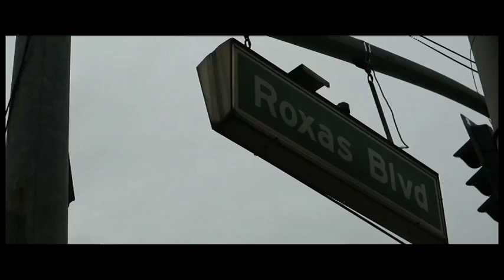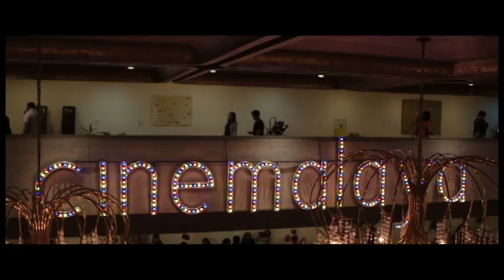CINEMALAYA 2016 by SMARTBOXPh